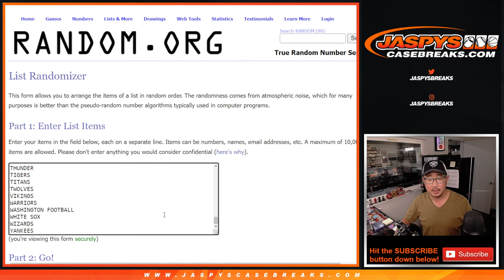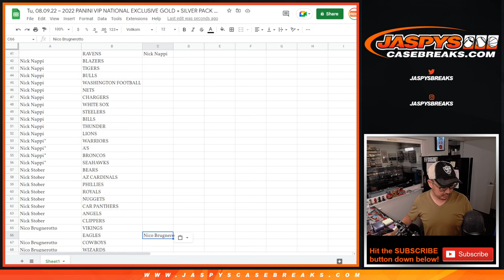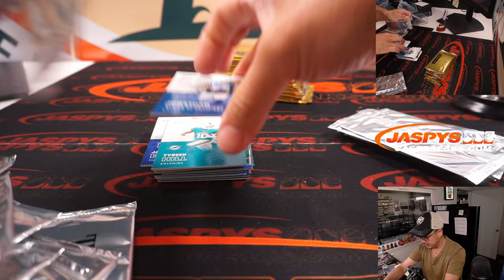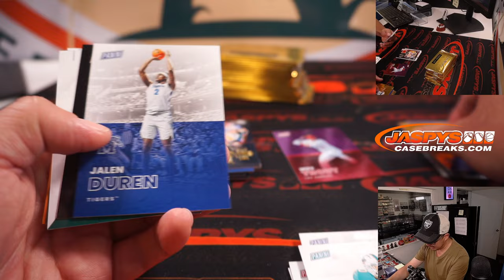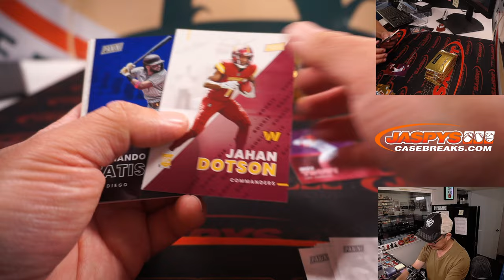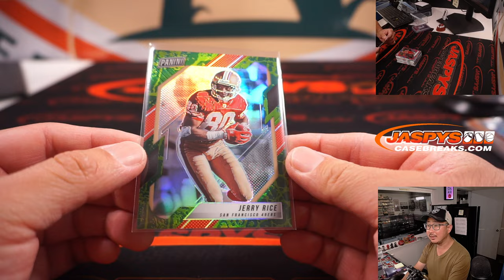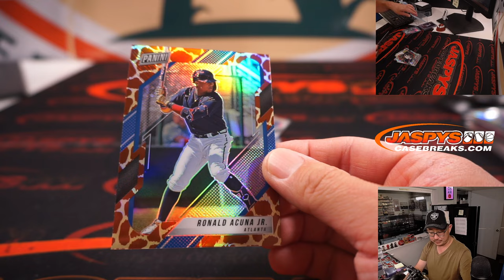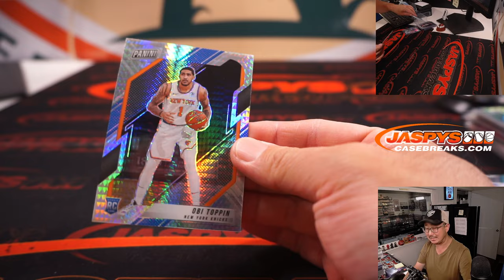LAMAR JACKSON #1/1! ~ Tu, 08.09.22 ~ 2022 PANINI VIP NATIONAL EXCLUSIVE GOLD + SILVER PACK BREAK #9